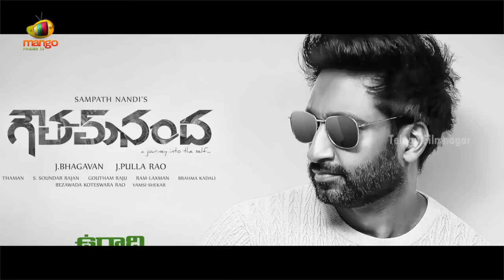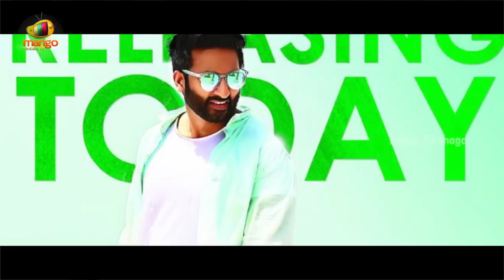Reasons Behind The Goutham Nanda Movie SUCCESS | Gopichand | Hansika | Catherine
Reasons Behind The Goutham Nanda Movie SUCCESS. Goutham Nanda Movie Highlights on Telugu Filmnagar. GouthamNanda Telugu movie ft. Gopichand, Hansika and Catherine Tresa. Directed by Sampath Nandi and Music by SS Thaman. Produced by J Bhagavan & J Pulla Rao on Sri Balaji Cine Media banner.